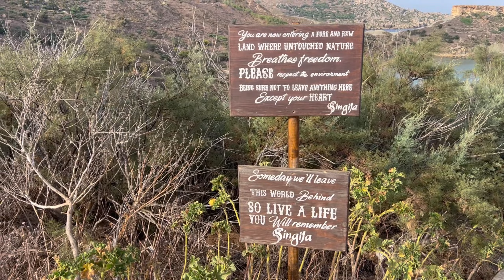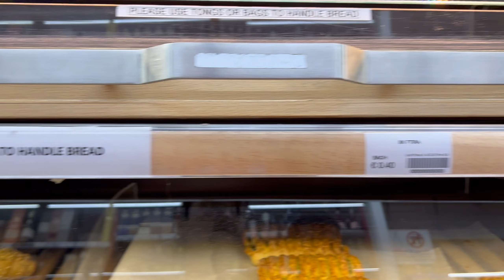Weekend Vlog - Morning beach swim & summer party. |Malta Summer Vlog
Today we take you on a day with us, where we go to the beach for a swim early in the morning, followed by a summer party at a farmhouse.